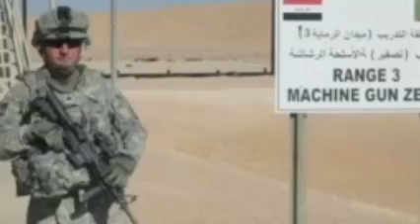Fort Hood gunman vented on Facebook about Sandy Hook shooter, Iraq